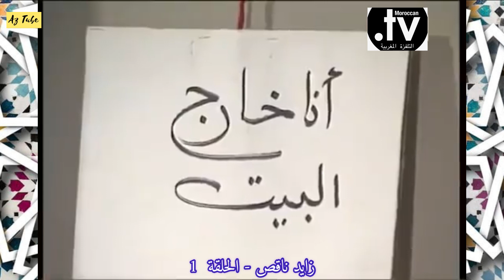السلسلة الفكاهية زايد ناقص الحلقة 1 zayd na9as